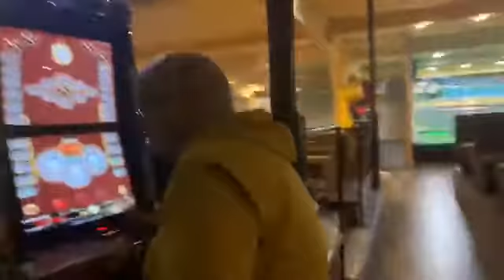England verses Germany pool in Duisburg part one